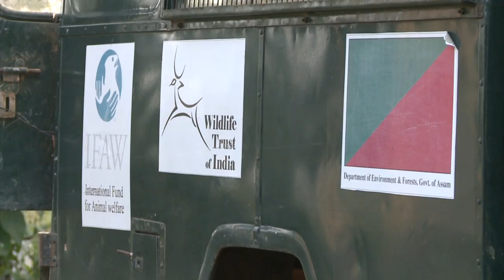KAZIRANGA NATIONAL PARK || কাজিৰঙা || Must Visit Place || Under YouTube Creative Common Licence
Kaziranga National Park – a world heritage site, the park hosts two-thirds of the world’s Great One-horned rhinoceros. Kaziranga also boasts the highest density of tigers among the protected areas in the world and was declared a Tiger Reserve in 2006. Though sighting of tigers are difficult because of the tall grasses that provide excellent camouflage, their presence can be felt everywhere by way of pug marks, kills and territorial markings. The park is home to large breeding populations of elephants, wild water buffalo and swamp deer.

"Kaziranga excites the senses, arrests the soul. It beckons a visit"

***NOTE: This video is edited and compiled from YouTube creative common studio. The upload purpose is for publicity and popularity. After all this is our pride.